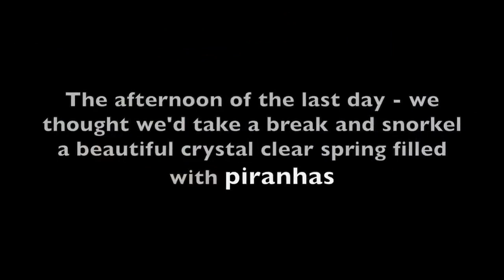Anacondas in Brazil Adventure BigAnimals Global Expeditions